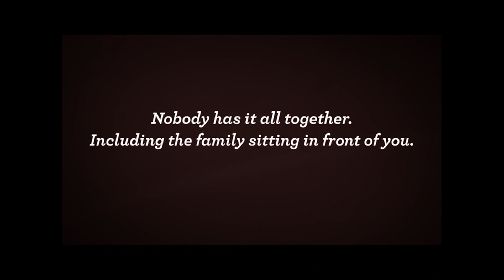Sunday 13th September 2020 Part 1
Welcome to Comberton Baptist Church online service for Sunday 13th September. This morning we're starting a new teaching series from 2 Kings called 'An unchanging God in an ever-changing world'.